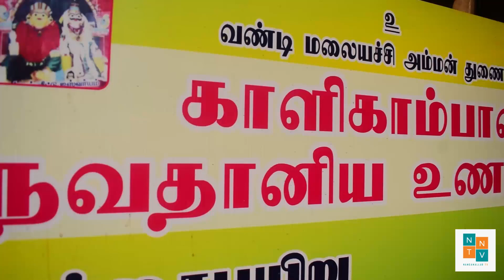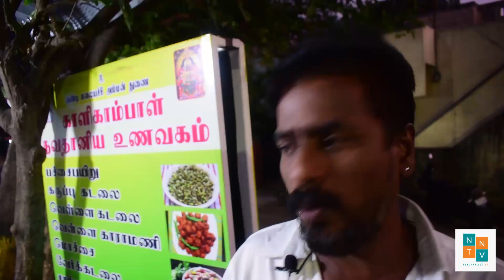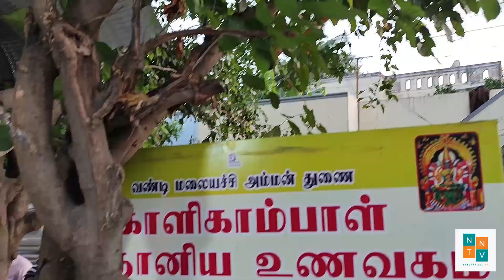நவதானிய கடையும் சுடச்சுட வடையும் | நங்கநல்லூர் | NNTV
10rs நவதானிய கடையும் சுடச்சுட 5rs வடையும் | நங்கநல்லூர் | NNTV
காளிகாம்பாள் நவதானிய உணவகம்
5 pm to 8pm
South BV nagar 5th street,
MGR Road Nanganallur,
Nanganallur, Chennai - 600061.